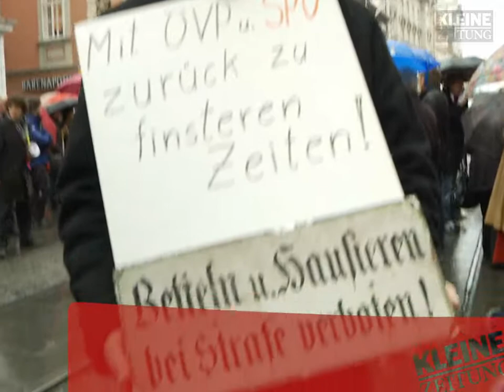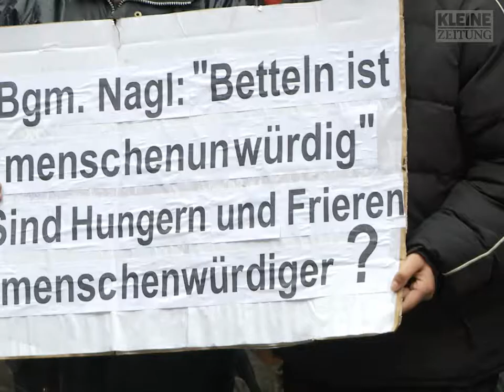Weil man arm sein nicht verbieten kann © Kleine Zeitung